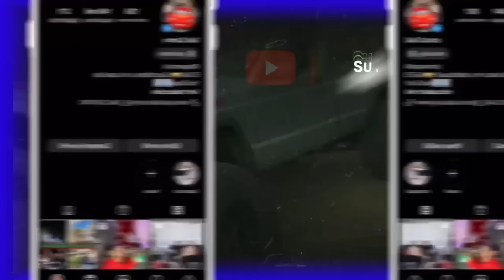MI PRIMER VIAJE A EUROPA-SUIZA CON MI ESPOSA, HERMANO, CUÑADA Y AMIGOS/TRAGEDIAS PARA EL KC Y ELGAIL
PLEBADA CRUZAMOS EL CHARCO Y NOS FUIMOS A OTRO CONTINENTE, EN COMPAÑÍA DE MI ESPOSA, COMPADRES KC Y ANA Y MIS AMIGOS.

PERO TAMBIÉN NOS OCURRIERON ALGUNAS TRAJEDIAS QUE NO SE LAS DESEAMOS NI A NUESTRO PEOR ENEMIGO.

ESPERO ESTA AVENTURA LES AGRADE MUCHO PORQUE ESTUVO ALGO BIEN.